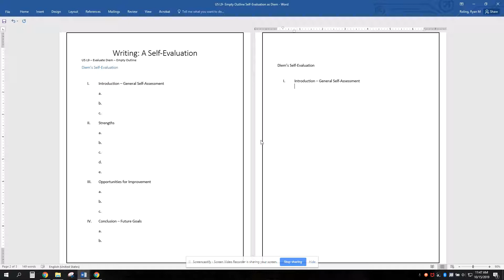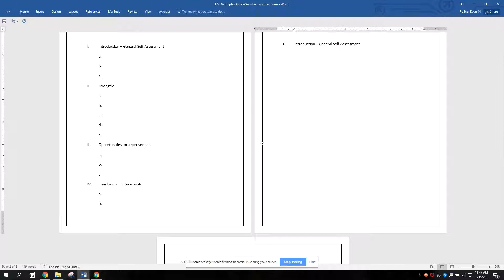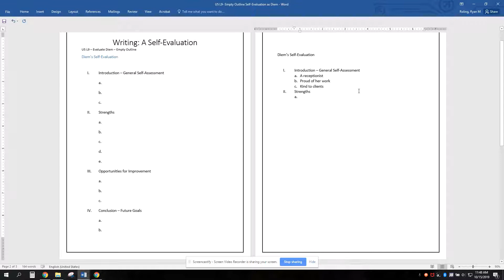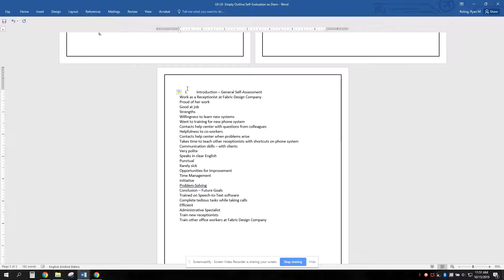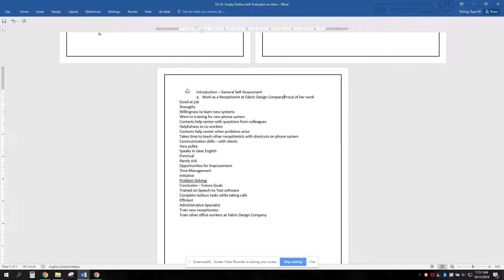Creating an Outline Using MS Word